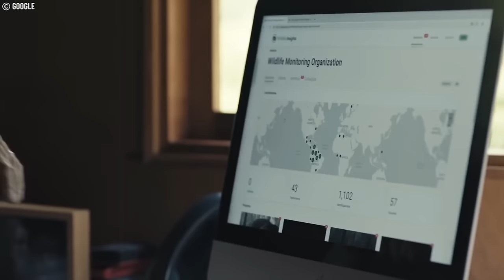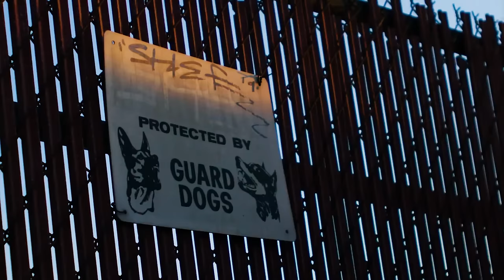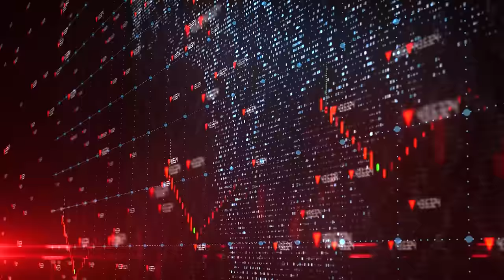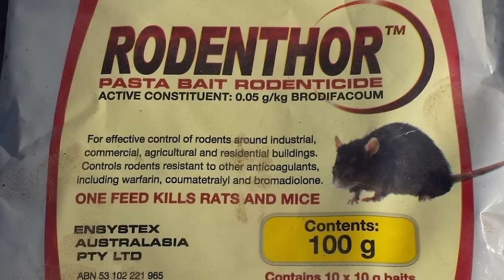How American Farmers Deal With Millions Of Invasive Animals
Discover how American farmers tackle the challenge of millions of invasive animals. Our video provides innovative strategies and effective solutions, focusing on sustainable farming practices and wildlife management. Ideal for those interested in agriculture, environmental conservation, and rural life. Learn, engage, and stay informed with our practical farming insights.